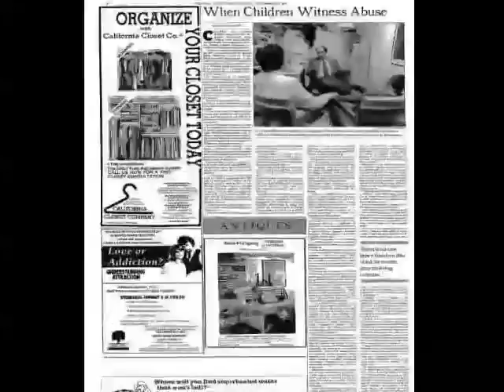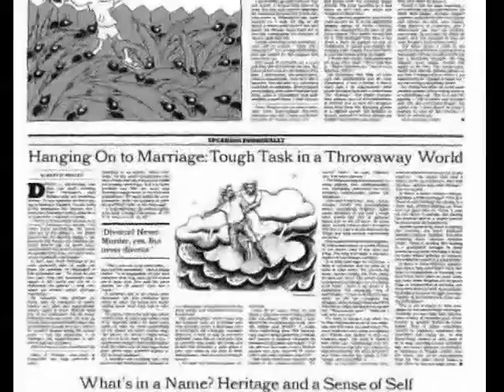Broken homes and divorce remix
This video compilation explores why more research into the lives of those who come from broken homes and the types of abuse they may witness is necessary. The project was completed by me, Julianna L., for Writing, Research, and Technology, Fall 2009, Rowan University, taught by Dr. Bill Wolff with iMovie 6 HD. Texts Used (in order of appearance): Air War in Vietnam taken by Larry Burrows in 1966 Air War in Vietnam taken by Larry Burrows in 1966 Air War in Vietnam taken by Larry Burrows in 1966 Mass Graves in Hue, Vietnam taken by Larry Burrows in 1969 Air War in Vietnam taken by Larry Burrows in 1966 Air War in Vietnam taken by Larry Burrows in 1966 War in S Vietnam taken by Larry Burrows in 1962 Air War in Vietnam taken by Larry Burrows in 1966 Air War in Vietnam taken by Larry Burrows in 1966 Taken by Paul Schutzer in 1965 Air War in Vietnam taken by Larry Burrows in 1966 Ohio Historical Society New York Times newspaper articles